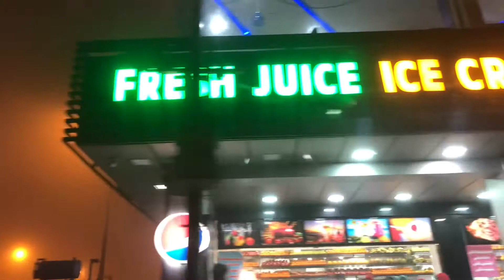An Ultimate Hangout at Night with fellows | ft. Batch-Mates ⚠️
It was a memorable night ( An Ultimate Hangout at Night with fellows | ft. Batch-Mates). It’s really hard to describe the feelings when you are with your good friends even though you have a quarrel before but in that moment it’s not important anymore.

I loves to share my life on camera with my friends and family. My videos mainly focus on meeting celebrities and weird situations.